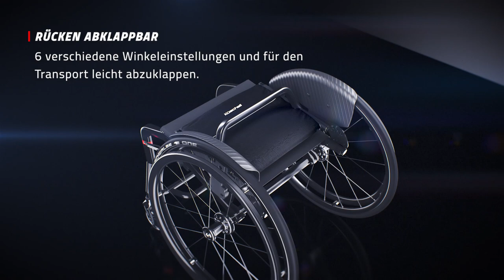Küschall K-Series: Jetzt wird’s sportlich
Starr, leicht, agil – so präsentiert sich die neue Küschall K-Series. Der beliebte Aktiv-Rollstuhl mit Starrrahmen ist eine Stilikone, ein Vorreiter in der Konstruktion von Einrohrrahmen und das raffinierte modulare Sitzsystem passt sich buchstäblich an deine Bedürfnisse an. Außerdem bietet dir die dynamische Aufmachung eine hervorragende Fahrleistung, damit du gerne auf Achse bist. Worauf also noch warten?